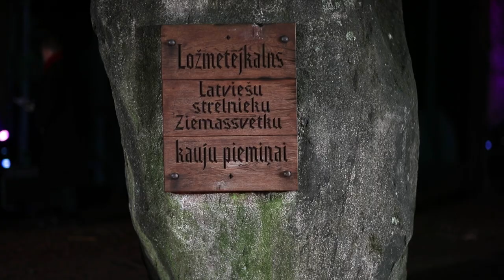Piemin Ziemassvētku kaujās kritušos strēlniekus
Ar svinīgiem pasākumiem 2019.gada janvārī Latvijā pieminēja Ziemassvētku kaujās kritušos strēlniekus.

Svinīgos atceres pasākumus apmeklēja Aizsardzības ministrijas parlamentārais sekretārs Mārtiņš Staķis, Nacionālo bruņoto spēku Apvienotā štāba priekšnieka vietnieks operacionālajos jautājumos brigādes ģenerālis Georgs Kerlins un Zemessardzes komandieris brigādes ģenerālis Egils Leščinskis, kā arī regulāro spēku vienību komandieri.